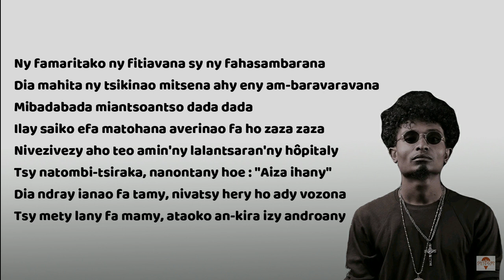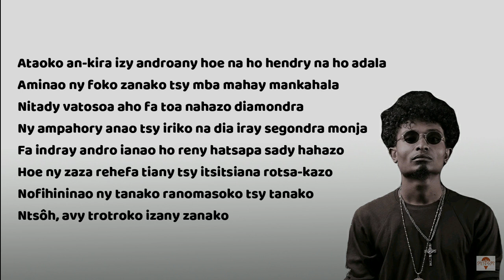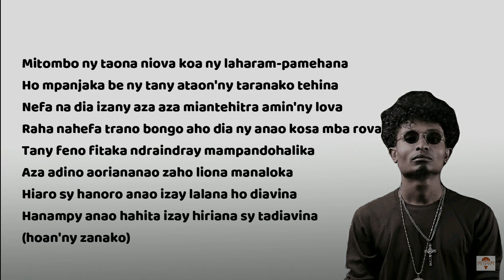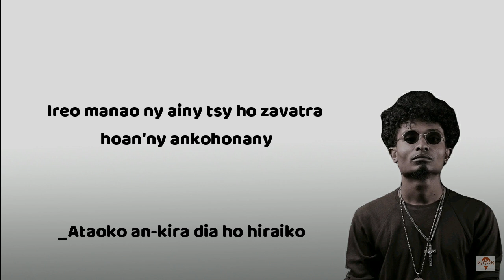Agrad - Tohin'ny aiko (Tononkira / Lyrics)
Miarahaba antsika rehetra izahay ato OA Studio. Atolotray am-pitiavana be ho anao ity hiran'i Agrad izay mitondra ny lohateny hoe: "Tohin'ny aiko".
Hira nivoaka ny 2023 ary mifono ho anatra sy fitiavana be izy ity indrindra fa eo amin'ny ray aman-dreny sy ny zanaka. Azo ankafizina sy hirahiraina tsara koa rehefa misy fety miaraka amin'ny fianakaviana sy ny akama. Ankasitrahinay sy isaoranay manokona i Agrad.
Efa mihamaro ianareo no abonnés ato aminay fa irarianay mba hihamaro hatrany mba hampandroso ny mpamokatra sy tosika ho an'ireo mpihira Malagasy.
Azonao atao koa ny mangataka hira tianao ho asina tonony mba hanamora ny fihiranao sy hanampy anao raha sendra tsy tsaroana ilay hira.
Misaotra anareo sahady mbola misafidy ny manaraka hatrany.